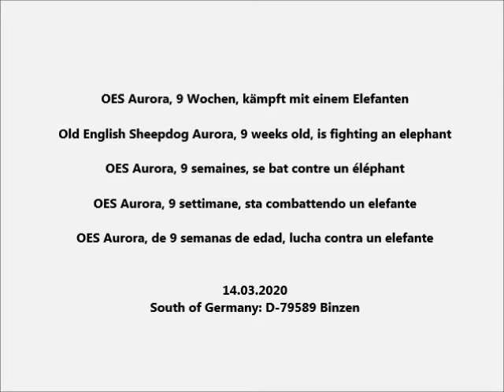Old English Sheepdog Puppy Aurora is fighting an elephant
Bobtail Aurora, 9 Wochen, kämpft mit einem Elefanten.
OES Aurora kämpft mit einem Elefanten.
Bobtailwelpe Aurora, geboren am 8. Jan. 2020 als Silvermoon's Amelie.
Old English Sheepdog Aurora, 9 weeks old, is fighting an elephant.
OES Aurora is fighting an elephant.
Chien de Berger Anglais Ancestral Aurora, de 9 semanas de edad, lucha contra un elefante.
OES Aurora se bat contre un éléphant.
OES Aurora, 9 settimane, sta combattendo un elefante
Vecchio cane pastore inglese Aurora settimane, sta combattendo un elefante.
OES Aurora lucha contra un elefante.